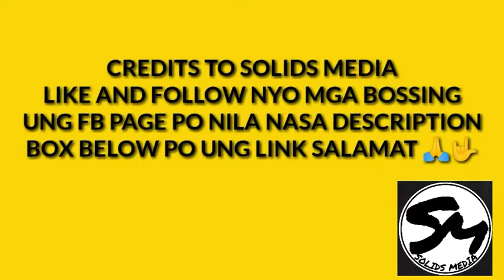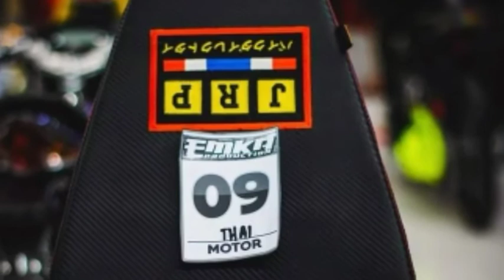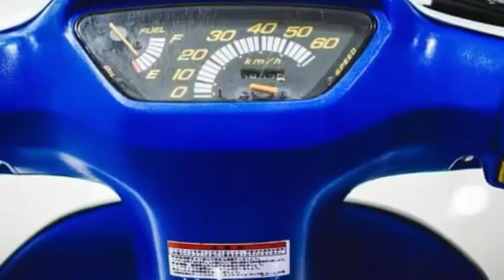ANG DAMI NG MADIDIIN NGAYON | THAI CONCEPT | EDRIAN VIDAL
2010 honda wave 110i , honda wave fuel injected , 25g drag bike of one garage,
honda click v2 mtv x aun , honda pcx 150 (streetbike), dio sr fully restored ,
mio x smash x yamaha x1 x motorstar